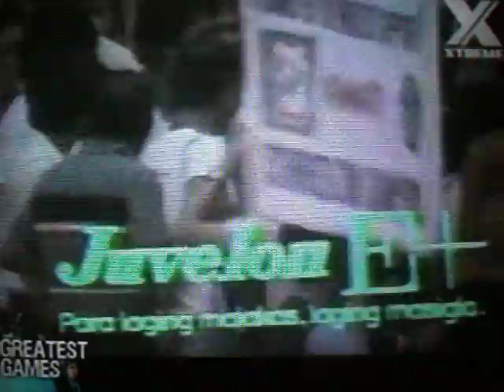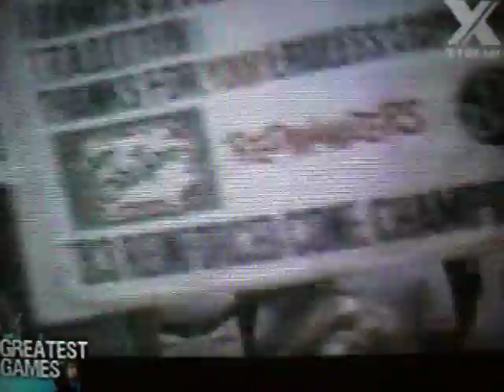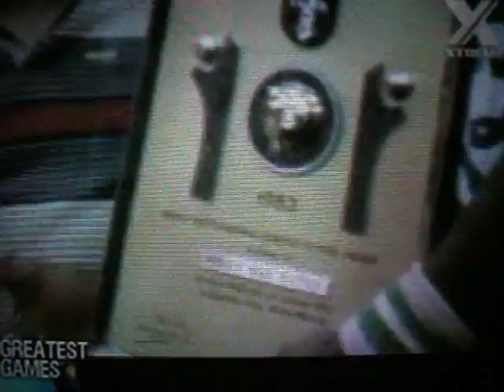1983 RFC Game 5: Crispa-Great Taste (3 of 3)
Final moments of Crispa's second step towards another grandslam, winning the Reinforced Filipino championship, a 139-120 victory over Great Taste. c/o Pinoy Extreme Channel.